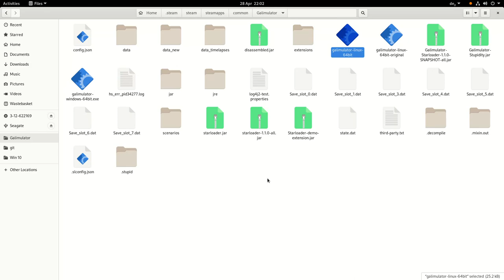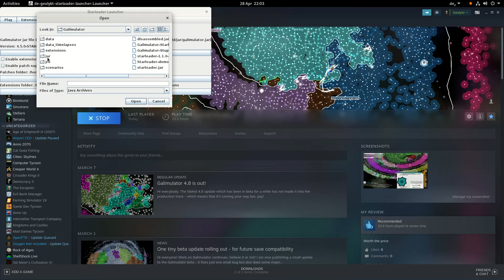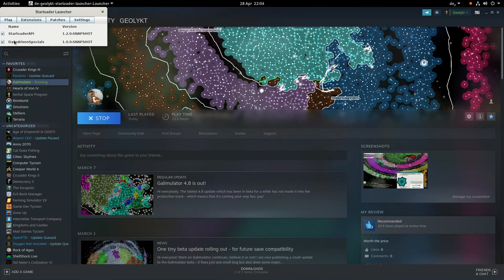Demonstration of Galimulator modding with Starloader 2.0 and SL³